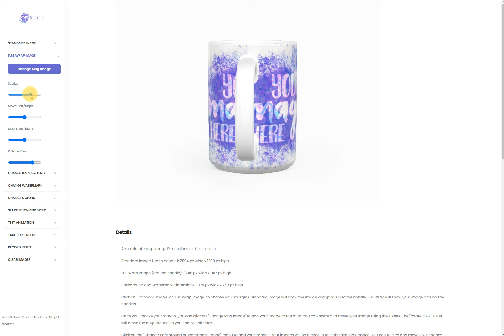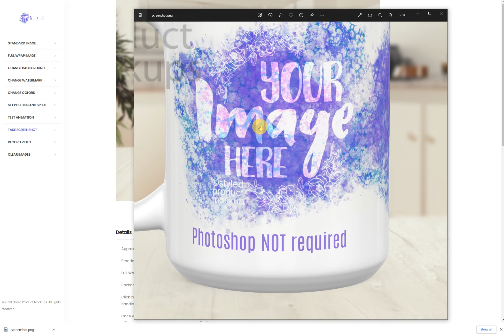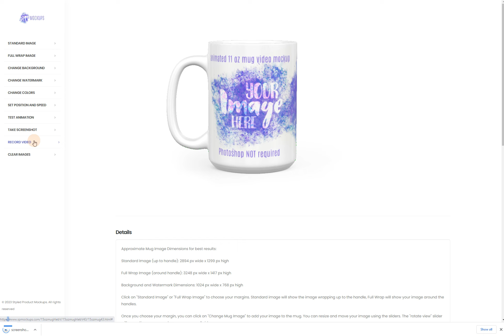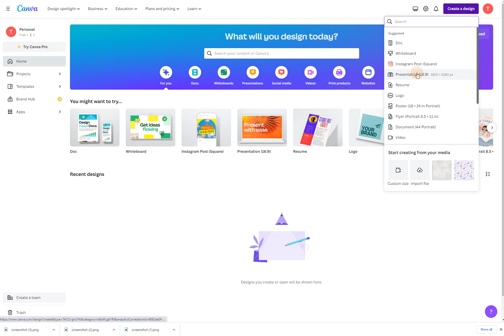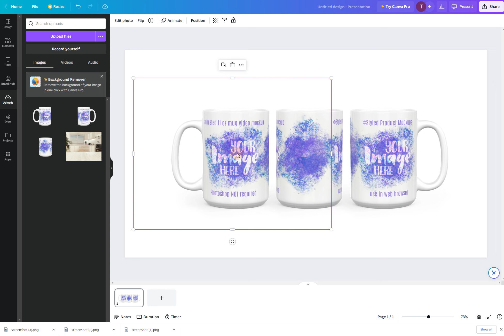15oz animated mug video mockup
15oz animated mug video mockup demonstration.